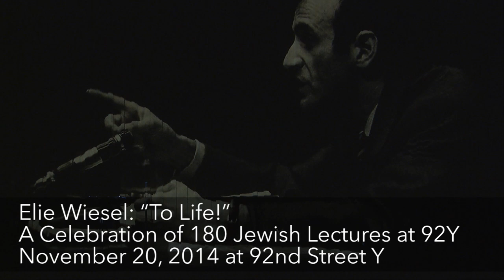Elie Wiesel: “To Life!” A Celebration of 180 Jewish Lectures at 92Y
Elie Wiesel: “To life!” A Celebration of 180 Jewish Lectures at 92Y marks Professor Wiesel’s 180th lecture at 92Y, delivered over almost half a century.

We welcomed special guests to pay tribute to Professor Wiesel’s unique contributions to 92Y and to the world in what we know will be a memorable evening. Joining him on stage included Hillary Rodham Clinton, former United States Senator Joe Lieberman, award-winning television journalist Jeff Greenfield, Nobel Laureate Eric Kandel and The Jewish Week’s Gary Rosenblatt, with performances by Grammy® Award-winning violinist Pinchas Zukerman and the internationally acclaimed Young People’s Chorus of NYC.

Elie Wiesel’s first appearance at 92Y was on February 19, 1967, when he read and spoke about some of his own works. His longstanding series on Jewish wisdom and teachings have included his insights on Bible stories and Hasidic stories and illuminated the teachings of the great Talmudic masters. He has given the Annual State of World Jewry Lecture, and shared the stage with such luminaries as Eric Kandel, Marvin Kalb and David Axelrod. In 2010, 92Y audiences saw another side of Professor Wiesel, at Elie Wiesel In Concert: Memories & Melodies Of My Childhood, his first and only concert appearance.